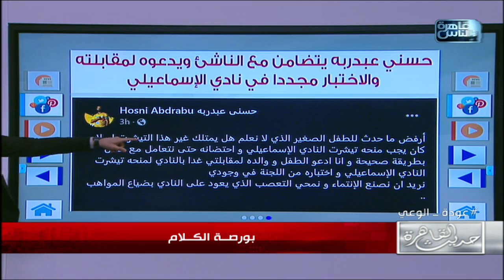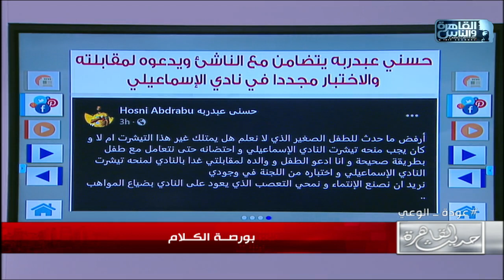إيه رأيكم في تصرف الكابتن حسني عبدربه مع الطفل الذي تم اجباره على خلع قميص الاهلي؟